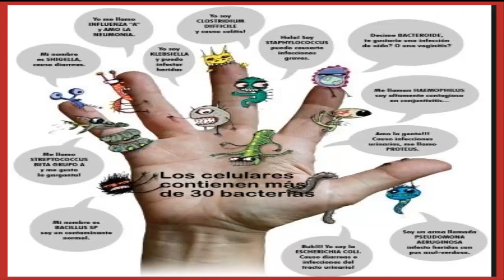¡DESPUÉS DE SABER ESTO, USTED NUNCA UTILIZARÁ SU CELULAR EN EL BAÑO OTRA VEZ!/REMEDIOS CASEROS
PERÚ.
OBJETIVO DE ESTE CANAL Tu Salud con Blanca.

¡DESPUÉS DE SABER ESTO, USTED NUNCA UTILIZARÁ SU CELULAR EN EL BAÑO OTRA VEZ!
EL PELIGRO DE USAR EL CELULAR EN EL BAÑO
A veces todos usamos nuestro teléfono celular en el baño. ¡Pero es un hábito muy peligroso! Usted puede exponerse y otros gérmenes como la salmonela, Escherichia Coli.
“Si te limpias y luego recoges tu teléfono, no te molestes en lavarte las manos porque todas las bacterias que adquieren tus manos estarán en tu teléfono y terminarán nuevamente en tus manos,” advierte la experta en higiene Dr. Lisa Ackerley said. ¿Entonces qué debemos hacer? El Dr. Ron Cutler, director los grados de ciencias biomédicas en la Universidad Queen Mary de Londres, dijo:

“Básicamente, no debes (llevar tu teléfono al baño) si estás preocupado por la transferencia de virus y contaminación fecal”. Dijo que los niveles de contaminación varían mucho dependiendo de dónde esté el inodoro. Una pequeña oficina puede no ser un problema, pero un hospital o un crucero donde los virus pueden estar circulando son diferentes.
Recuerde, los virus se transfieren no sólo con las manos. Es el camino principal, pero no el único, existen otras formas en que los virus viajan como en un spray, dijo el Dr. Ackerley. Esa es la razón por la que usted no debe dejar su cepillo de dientes cerca del tocador o poner su teléfono abajo en el sostenedor del tocador.
Por cierto, los germenes podrían sobrevivir hasta un par de días en su teléfono! “Los teléfonos se calientan un poco dando a las bacterias un ambiente agradable y cálido”, dijo el Dr. Ron Cutler. “Si la gente maneja dulces y deja un revestimiento pegajoso en el teléfono, es un lugar aún mejor para las bacterias.
Antes de que los teléfonos celulares existieran, la gente solía mantener revistas, periódicos en el baño sanitario  para entretenerse mientras defecaba, ahora con la tecnología que nos ahoga – en especial los teléfonos inteligentes – nos parece indispensable dejar a un lado nuestros teléfonos y los llevamos a cualquier lugar sin importar nada. Hoy hemos visto que es un hábito peligroso, por lo tanto piense si es necesario cargar con su celular hasta en el baño.
Así que no olvide lavarse las manos con agua y jabón y dejar el teléfono en su bolsa antes de ir al baño!